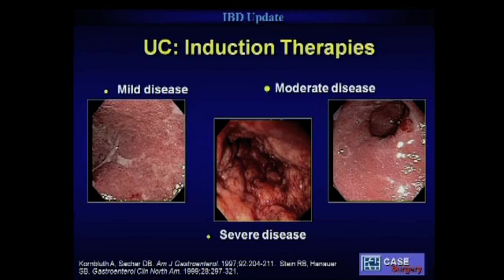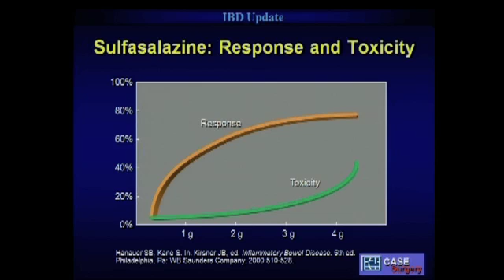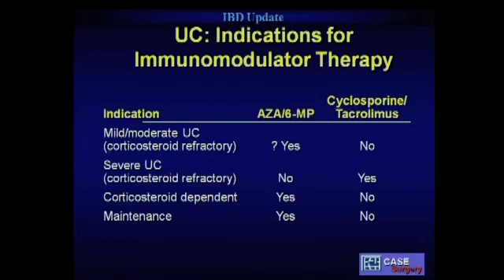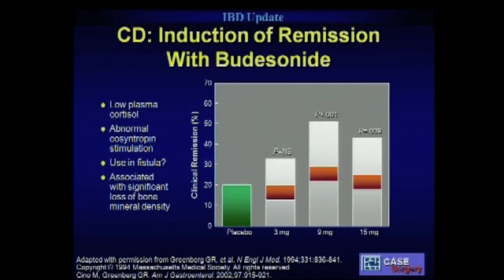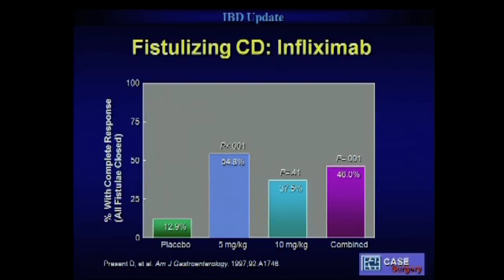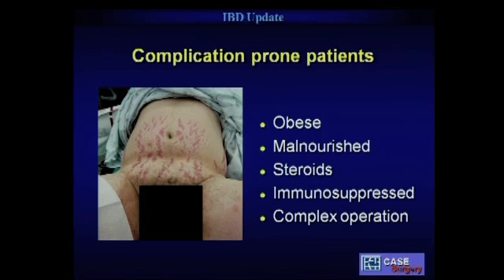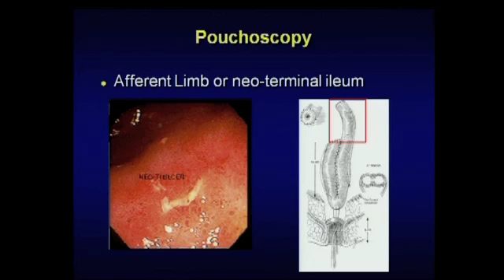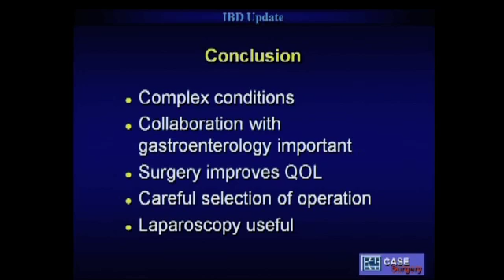Indications for Surgery for ulcerative Colitis and Crohn's Disease: Conor Delaney, M.D.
Laparoscopic IBD and Colectomy Postgraduate Course:  The Status and Direction of Laparoscopic Colorectal Surgery   in the Treatment of Inflammatory Bowel Disease